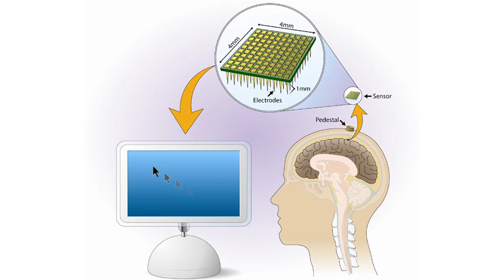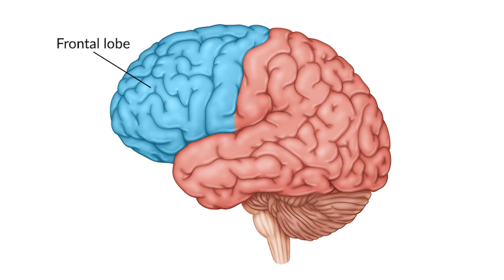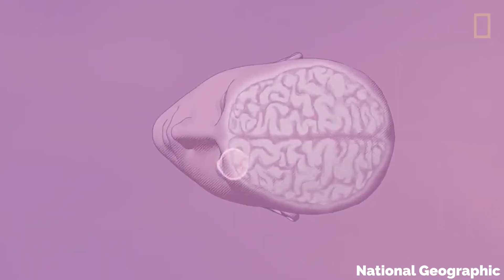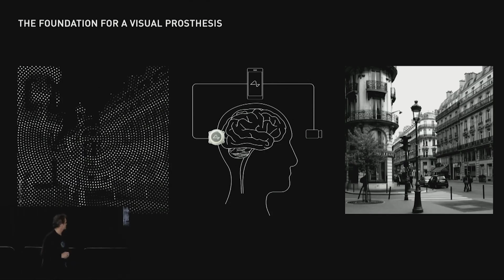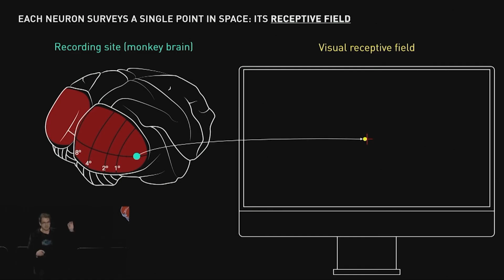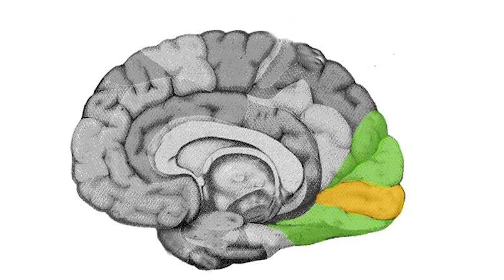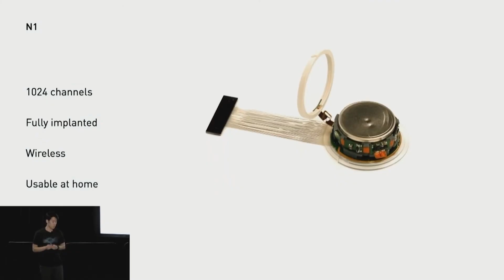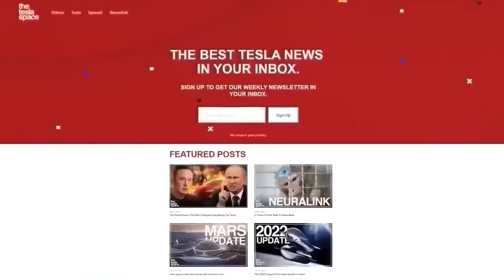How Neuralink Will Cure Blindness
Last video: The Tesla Semi Is Officially Here!